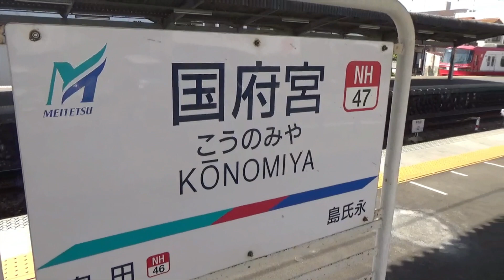【国府宮駅の名鉄特急、パソコン作製版】名鉄名古屋本線・国府宮駅…特急列車の発着シーン。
≪引用・参照≫名鉄HP